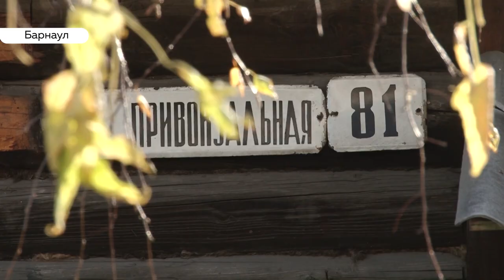Частные постройки барнаульских семей могут снести ради строительства дороги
Не справлять нужду, не топить печь, не содержать машину предлагает мэрия нескольким барнаульским семьям. Все они живут в доме барачного типа. Туалеты, угольные сараи, гаражи расположены рядом на участке. Все эти постройки власти требуют снести – потому что они выходят за кадастровые границы жилой зоны. Люди не согласны – заявляют, что постройки там стояли почти век назад.